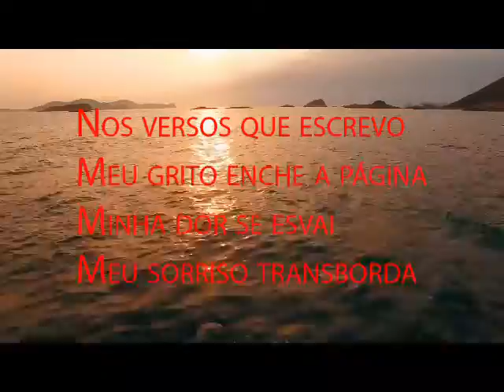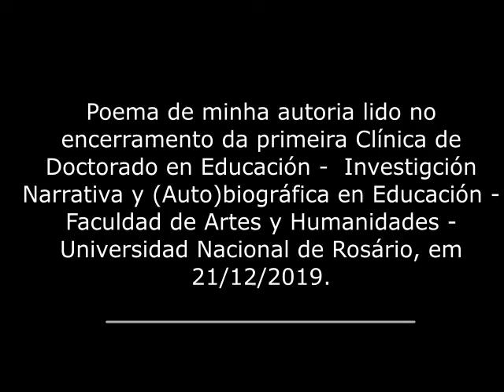Lilian Ney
Vídeo-poema que resgata poesia lida no encerramento da primeira Clínica de Doctorado en Educación - Investigación Narrativa y (Auto)biográfica en Educación, pela Faculdad de Artes y Humanidades - Universidad Naciional de Rosário.